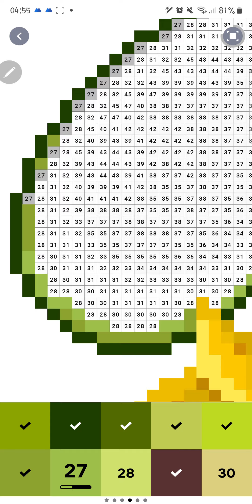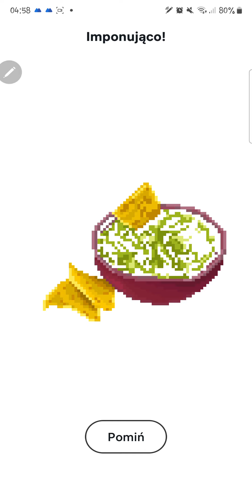Pixel Art Painting 32